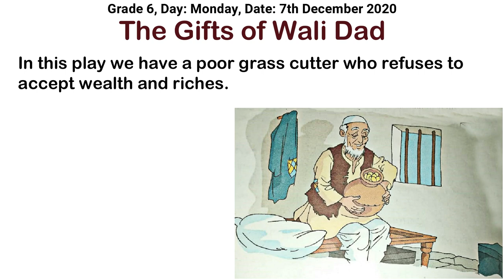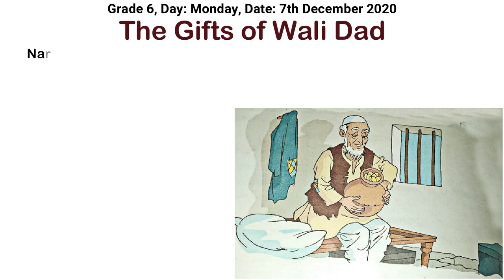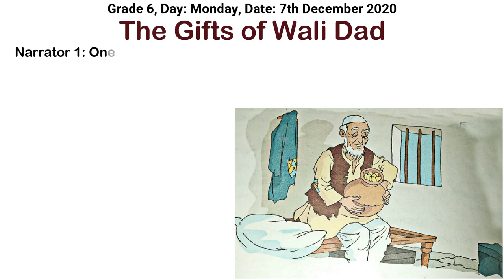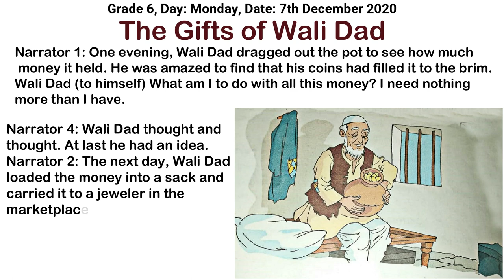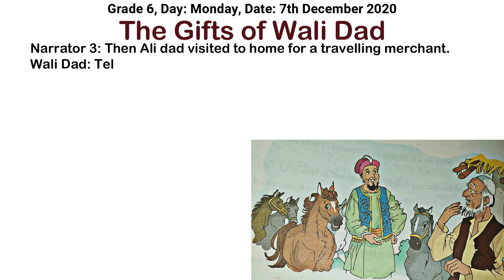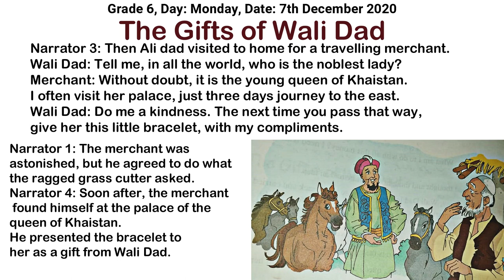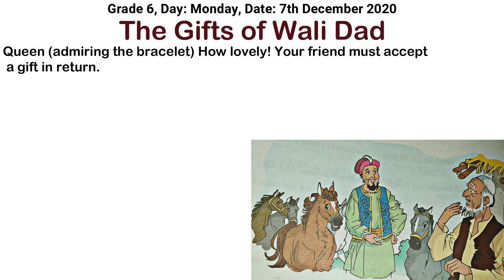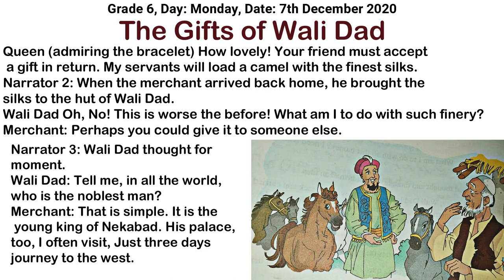The Gifts of Wali Dad Part 1|| Class 6 English Lecture with Urdu, Hindi Translation || Aaliya Tv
English lecture for Class 6, Grade 6, with Urdu and Hindi translation,
The Gifts of Wali Dad
Student of class 6 will learn this chapter the old poor grass cutter named Walidad, Wali Dad,
School students of grade 6 (class six) learn the story of wali dad in english.
Miss Aaliya lecture for grade XI Students. The story of Wali dad.
In this video you we learn how walidad, wali dad get the gold bracelet.
The gifts of wali dad described as.
In this play we have a poor grass cutter who refuses to accept wealth and riches. Do you want
To know why?
Cast: Narrators 1-4, Merchant, Ministers 1&2, Peris 1&2, Wali Dad, Queen, King, Servants 1-3.
Narrator 1: In a mud hut, far from town, lived an old grass cutter named Wali dad.
Narrator 4: Every morning, Wali Dad cut and bundled tall, wild grass. Every afternoon, he sold it as fodder in the marketplace.
Narrator 2: Each day, he earned thirty paisa. Ten of the small coins went for food. Ten went for clothes and other needs. And ten he saved in a clay pot under his bed.
Narrator 3: In this manner, Wali Dad lived happily for many years.
Narrator 1: One evening, Wali Dad dragged out the pot to see how much money it held. He was amazed to find that his coins had filled it to the brim.
Wali Dad (to himself) What am I to do with all this money? I need nothing more than I have.
Narrator 4: Wali Dad thought and thought. At last he had an idea.
Narrator 2: The next day, Wali Dad loaded the money into a sack and carried it to a jeweler in the marketplace. He exchanged all his coins for lovely gold bracelet.
Narrator 3: Then Ali dad visited to home for a travelling merchant   .
Wali Dad: Tell me, in all the world, who is the noblest lady?
Merchant: Without doubt, it is the young queen of Khaistan. I often visit her palace, just three days journey to the east.
Wali Dad: Do me a kindness. The next time you pass that way, give her this little bracelet, with my compliments.
Narrator 1: The merchant was astonished, but he agreed to do what the ragged grass cutter asked.
Narrator 4: Soon after, the merchant found himself at the palace of the queen of Khaistan. He presented the bracelet to her as a gift from Wali Dad.